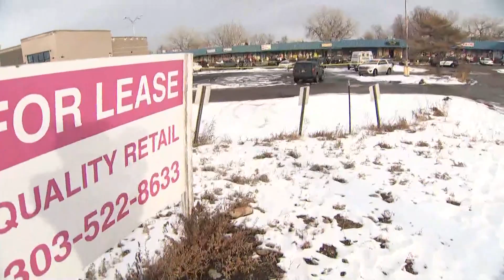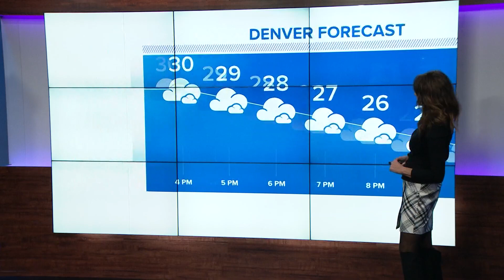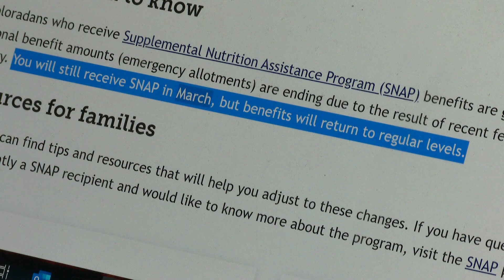Latest Headlines | Huge Cut In Food Stamps Coming Soon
More than 500,000 Coloradans will see a big cut to their food stamps in the next couple months. That's because the temporary boost to the benefits put in place during the pandemic are set expire.

9NEWS (KUSA) is located in Denver, Colorado.